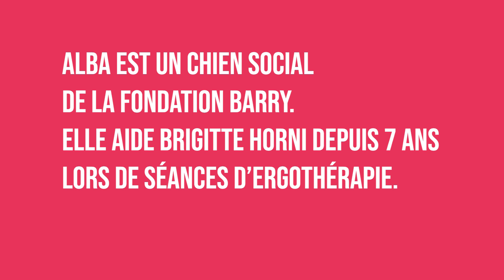Les chiens sociaux de Barry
Alba est un chien social de la Fondation Barry. Elle aide Brigitte Horni depuis 7 ans lors de séances d’ergothérapie à l’Hôpital de Brigue. C’est un travail à quatre entre la patiente, le chien, le thérapeute et le conducteur de chien. Chaque année, environ 450 interventions sont effectuées dans toute la Suisse par 18 équipes de chiens sociaux composées d’un conducteur de chien et d’un Saint-Bernard. La formation «Barry social» est depuis peu accréditée par la Société internationale pour la thérapie assistée par l’animal ISAAT.